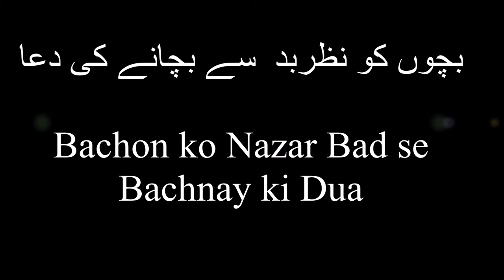Nazre Bad ka Ilaj - Qari Sohaib Ahmed Meer Muhammadi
Nazre Bad ka Ilaj - Bachon ko Nazar Bad se Bachne ki Dua - Qari Sohaib Ahmed